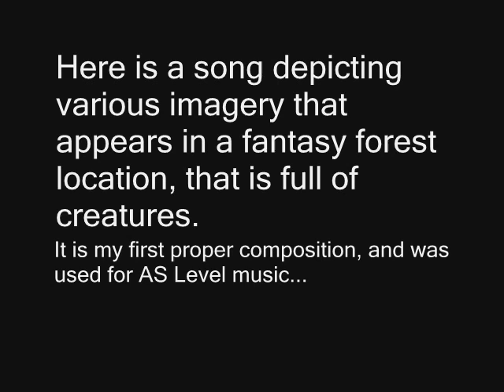Fae Dance - Bethan Davies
A composition telling a story of fantasy creatures and animals in a forest, used for AS Level Music. My first composition so not perfect, but you get the idea :)

I own this song and photo!